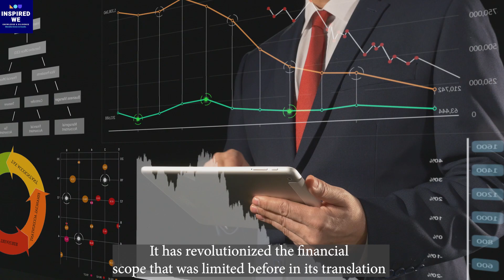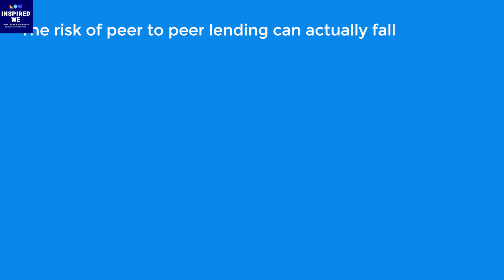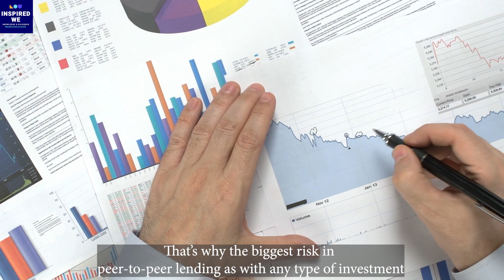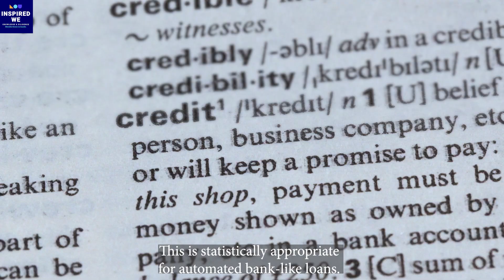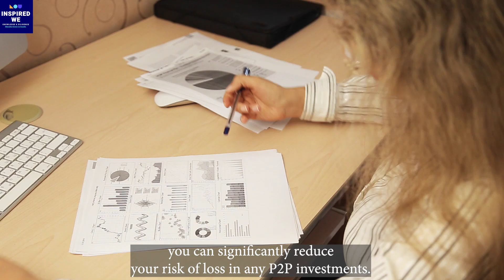What is Peer-To-Peer Lending? How it works? (Explained)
Peer-to-peer (P2P) lending enables individuals to obtain loans directly from other individuals, cutting out the financial institution as the middleman.P2P lending is also known as “social lending” or “crowd lending.” It has only existed since 2005, but the crowd of competitors already includes Prosper, Lending Club, Peerform, Upstart, and StreetShares.P2P lenders are individual investors who want to get a better return on their cash savings than a bank savings account or CD offers.
P2P borrowers seek an alternative to traditional banks or a better rate than banks offer.
What is peer-to-peer lending?
Peer to Peer lending business model
Peer to Peer lending explained
Peer to Peer lending meaning
Peer to Peer lending investing
Peer to Peer lenders